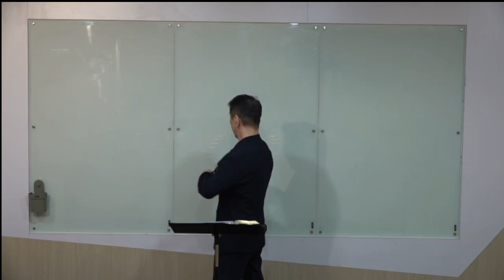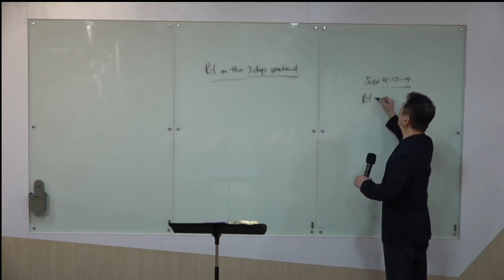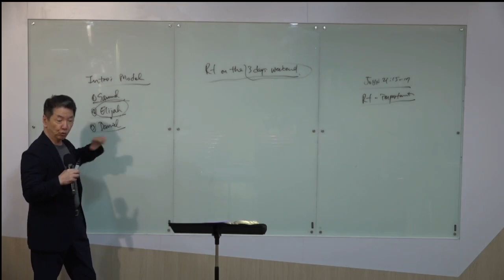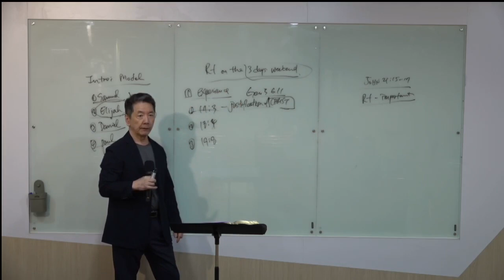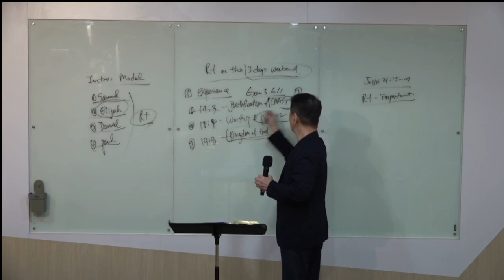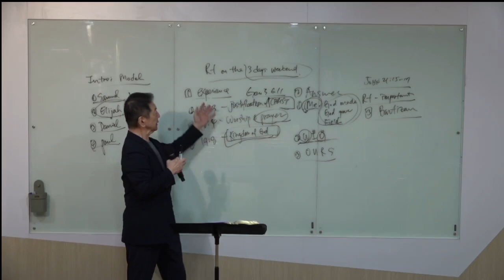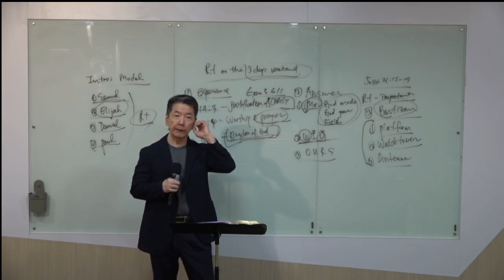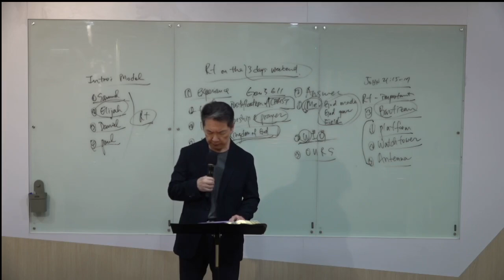2024-04-07 Layleader Service